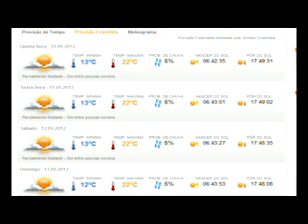JORNALISMO TV MARÍLIA - REPÓRTER TALITA SGARBI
MUDANÇAS NA TEMPERATURA DA CIDADE AUMENTAM AS VENDAS DE AGASALHOS NO COMÉRCIO E A POPULAÇÃO AUMENTA OS CUIDADOS.